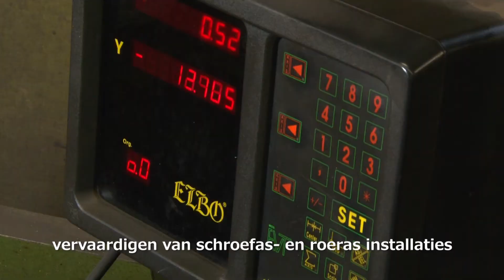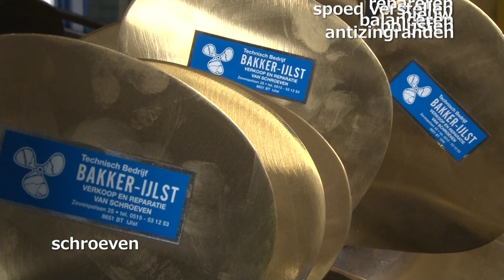Technisch Bedrijf Bakker IJlst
Zevenpelsen 25
8651 BT IJLST
Camera en montage: Quintin Samidjono (Qvideo)